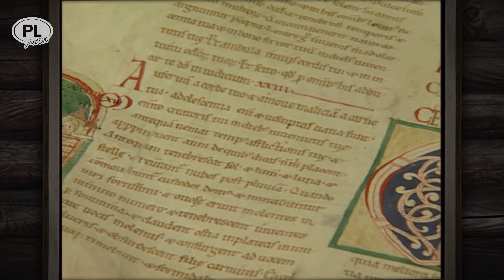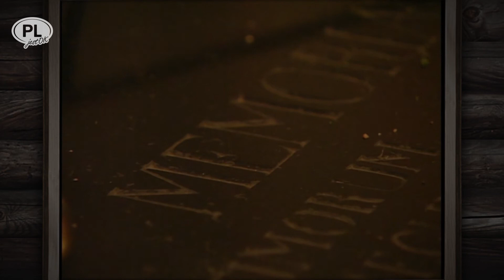PŁOCK – WIATR OD WISŁY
Kiedy staniesz na Wzgórzu Tumskim, owieje cię ożywczy wiatr z zapachem wody. A jeśli dasz mu się ponieść, zobaczysz być może obrazy z dawnych płockich dziejów.
...Oto ludzie stawiają tu gontynę, by czcić w niej Siły Natury. Przy niej wznoszą osadę, która wieki później stanie się grodem książęcym, biskupstwem, stolicą Mazowsza.
...Oto początek budowy romańskich murów katedry, w której spocznie dwóch władców Polski. Oto pasowanie na rycerza Bolesława Krzywoustego przez jego ojca Władysława Hermana.
...A to mennica, w której biją monetę płocką – brakteaty. Kto miał ich dostatek, mógł opłacić naukę w szkole przy kolegiacie zwanej dziś Małachowianką – najstarszej polskiej szkole trwającej nieprzerwanie w tym samym miejscu od roku 1180.
Jeśli po tym wstępie pochwycisz już Ducha Miasta, z pewnością poprowadzi cię do następnych przystanków w dziejach tysiącletniego Płocka. Udanej podróży przez wieki - Włóczykije!

Nie zapomnij włączyć dzwoneczka 🔔, zostawić lajka 👍 i komentarza pod filmem!

Podziękowania za muzykę dla Karola Krusia oraz zespołu  @WhiteGardenPL

produkcja
maxlook.pl
2020